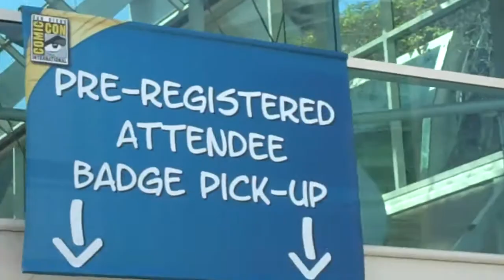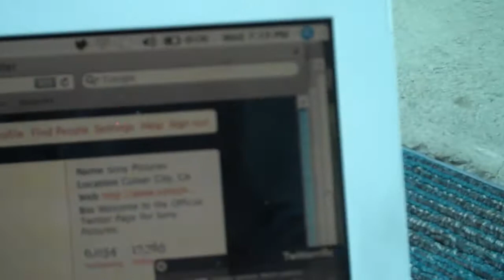Mission Beach! Preview Night!! SDCC09!! (Day 52: 7/22/9)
So we started out the day going to Mission Beach. The pics of it being "crowded" don't give the beach justice. At noon there were ppl laying next to us. haha. Then it was off to comic-con preview night, where we waited in lines to get our badges and to get into the exhibit hall. 2+ hours of waiting? totally worth it. GAH COMICCON! I LOVE YOU.